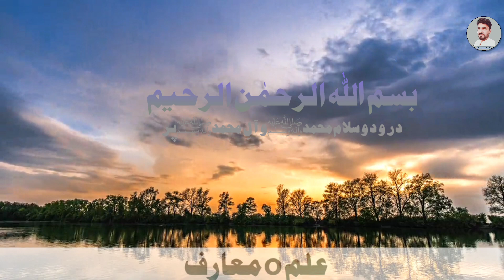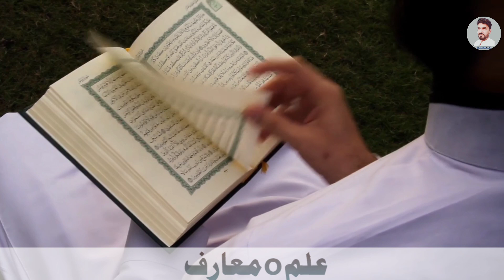How to change yourself || khud ko tabdeel kesy karein || Motivation lines | attitude | Self respect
This video is about Motivation lines for change yourself.